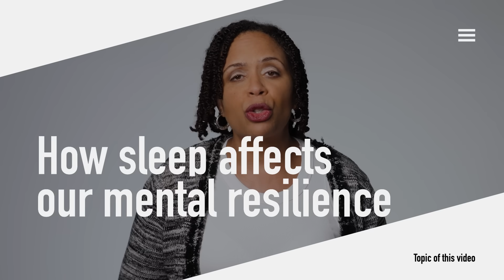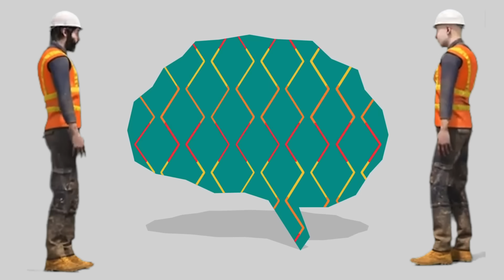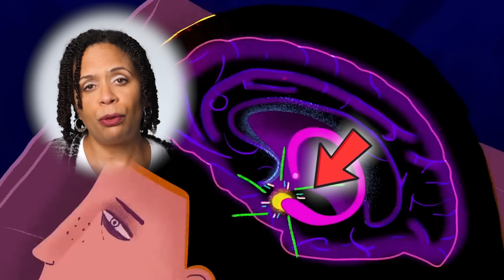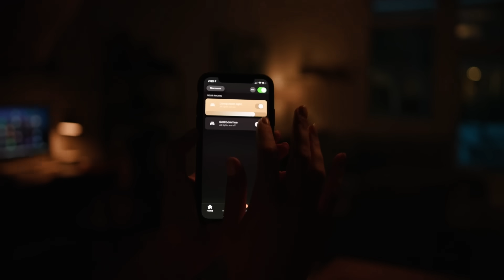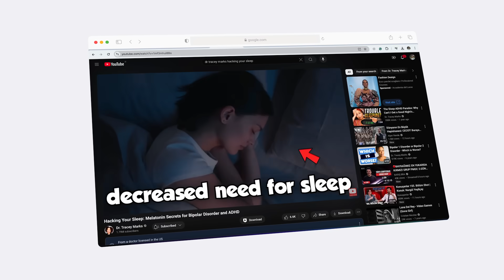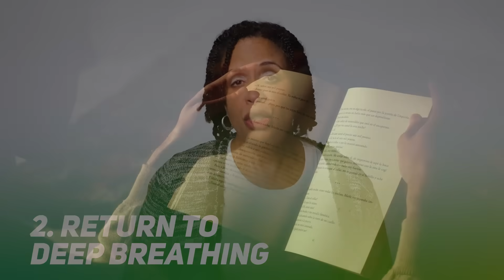Why Sleep Matters: Expert Guide to Mental Resilience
Sleep isn’t just rest—it’s essential for mental resilience. In this video, learn how quality sleep strengthens your mind, regulates stress, and helps manage emotions, making it easier to handle life’s challenges. We’ll cover the science behind sleep’s impact on the brain, its role in emotional balance, and practical tips to improve your sleep routine for stronger mental health.